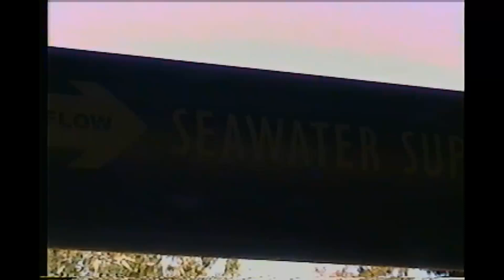Nemo's Sub Adventure Disneyland 2008